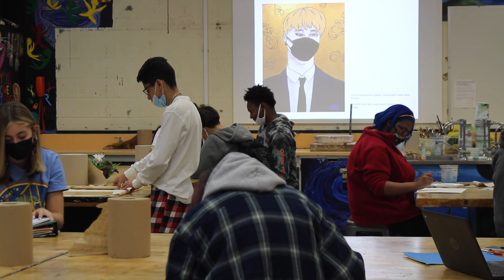Wy-Tv News 🎥 January 26th, 2021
Our Team works hard in able for you to be able to get your daily school 🔔  updates.